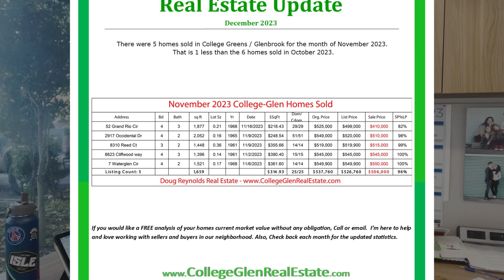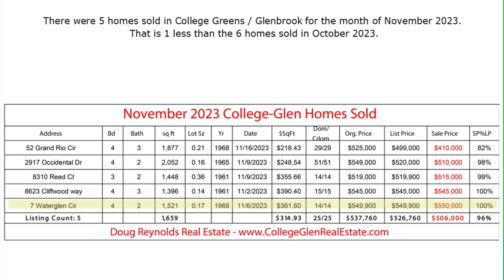College-Glen Monthly Real Estate Update - December 2023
There were 5 homes sold in College Greens / Glenbrook for the month of November 2023.
That is 1 less than the 6 homes sold in October 2023.

 / dougreynolds.  .

 / reynolds.  .

 / dougreynold.  .